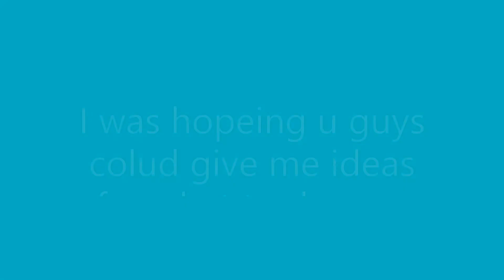art blockkk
help me dnjgnjgng